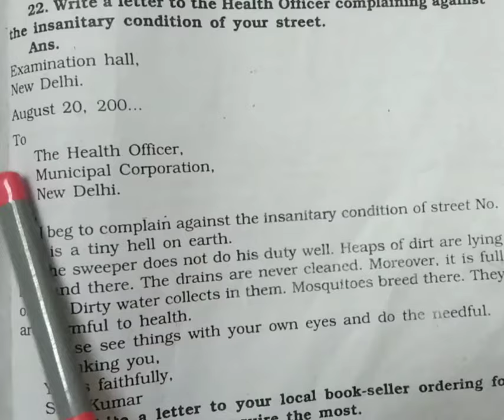write a letter to the health officer complaining against the condition of your street